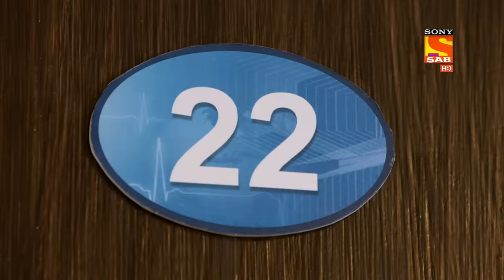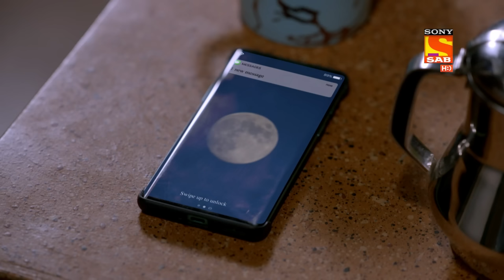Maddam Sir - Ep 166 - Full Episode - 28th January, 2021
Episode 166: Karishma Singh Hiding From Maddam Sir
Maddam Sir and the team enter the hospital to take Nisha Amrit to the court.